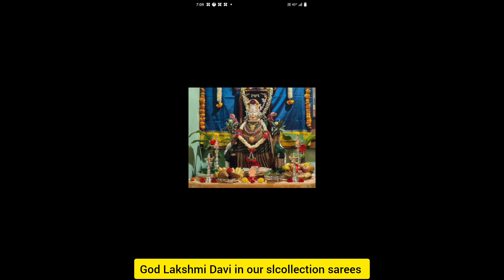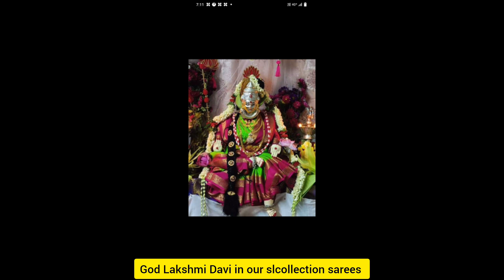varamahalakshmi festival celebration in SLcollection sarees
varamahalaxmi festival celebration in slcollection sarees

Slcollection belapet pure  Mysore silk saree wholesaler retail and dealers

To order watsapp
Resalers and bulk buyers welcome

For more details mail as

pure Mysore social security
pure Kanchipuram silk saree#dharmavaram silk saree brocade Mysore silk saree#designer Mysore silk saree#Kanchi cotton#Lenin saree#semi Kanchi cotton saree#Kanchipuram semi silk#Kanchipuram soft silk saree#Banaras saree#online shopping#daily wear saree#chickpet shopping#chickpet saree shop#online shopping#Ratnam#pretty silk#Geeta saree#techno amet#Karnataka silk#Banarasi silk saree Banarasi semi silk saree#dola silk#chiffon saree#Georgette saree#kadhi Banaras saree#pure Handloom Kanchipuram silk saree#weaving saree#me boutique channel#Lakshmi silk#Shweta Surendra vlog#wholesale saree#bulk buyer saree#pen kalamkari Mysore silk saree#slcollection#chickpet shopping#U S A USA shopping#sarees in abroad Bangalore silk saree polyester saree#designer saree#Bengali saree#all offer sarees